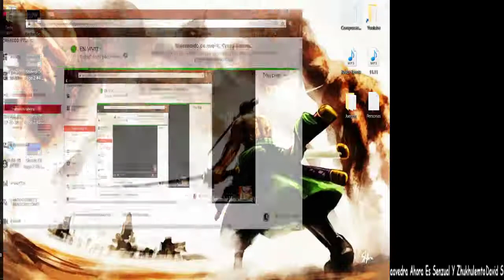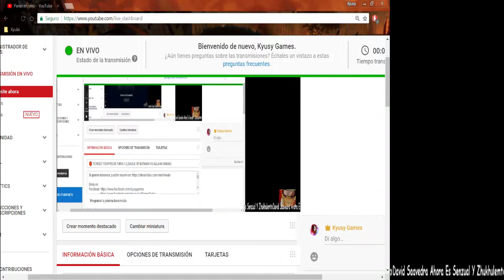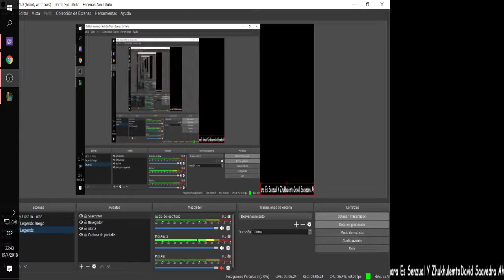🔴 TORNEO TIEMPOS DE FURIA II (LEAGUE OF BATMAN VS ALLAHU AKBAR)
League Of Legends: Kyubi Games